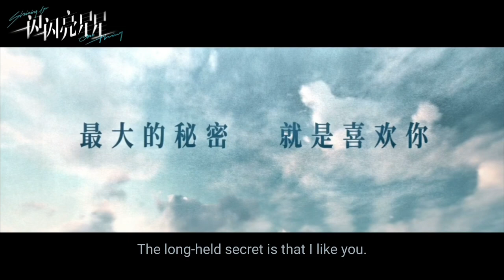《一闪一闪亮星星》- "Shining for One Thing" : Ultimate Trailer ☆ Qu Chu Xiao × Zhang Jia Ning | 20220124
20220124 🎆🌟 "Is there a love that becomes an eternal regret?" Can Lin Beixing bring Zhang Wansen's unrequited love to a satisfactory conclusion in a do-over?

Series《一闪一闪亮星星》
premiering 1.26 12:00 CST on iQIYI
Src. 一闪一闪亮星星 Official Weibo